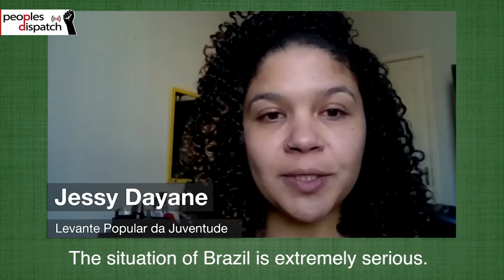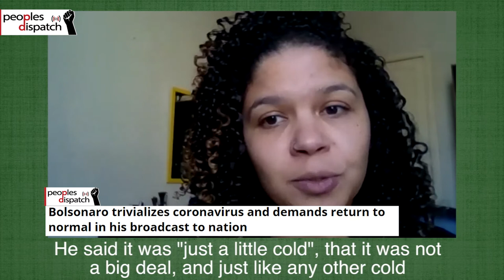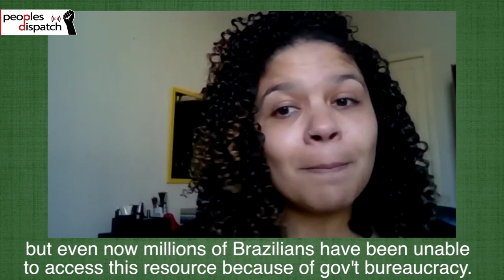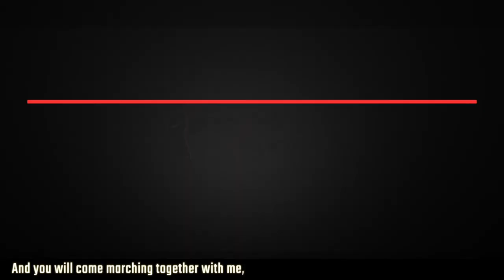Jessy Dayane: "Bolsonaro makes people choose between hunger and dying of coronavirus"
There are over 1 million confirmed cases of coronavirus in Brazil and over 50,000 deaths. Despite these concerning numbers, Brazilian president Jair Bolsonaro continues to reject measures implemented globally to slow the spread of the virus and contain the number of deaths. The far-right president has also made public declarations which ignore and minimize the gravity of the pandemic.

We spoke to Jessy Dayane a militant of Levante Popular da Juventude, ex-vice president of the National Union of Students and part of the People’s Brazil Front in order to understand the situation on the ground.

This interview, the first of three, focuses on the insufficient response of the Bolsonaro administration to the pandemic.